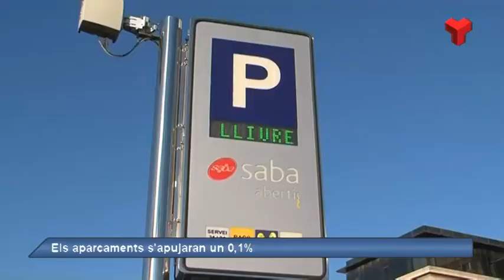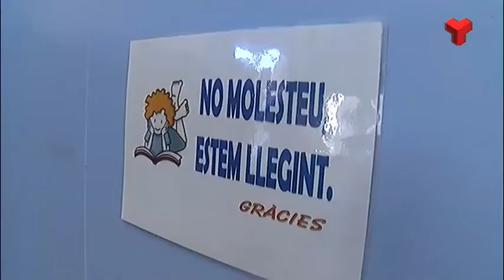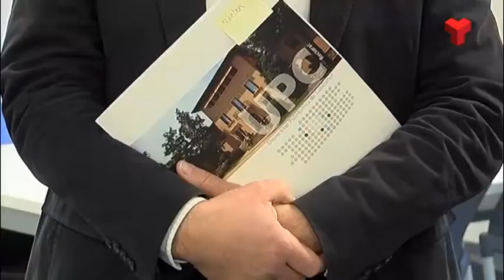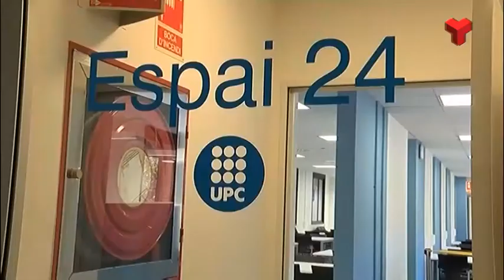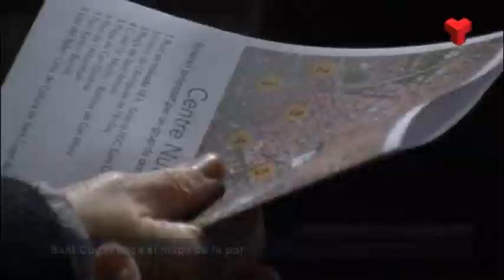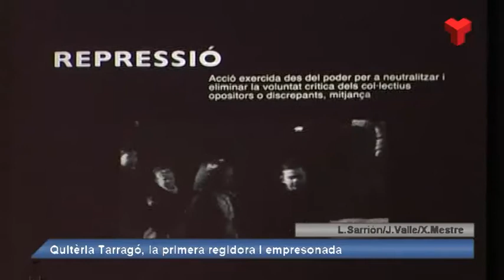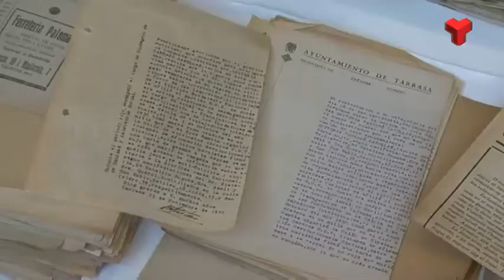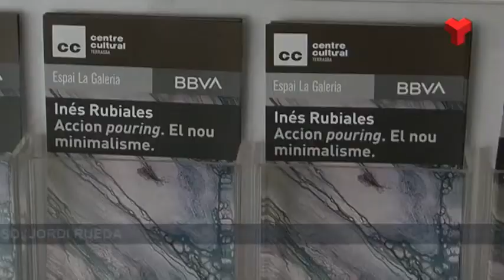Al Dia Vallès Occidental dimarts 10-12-2019 de Canal Terrassa